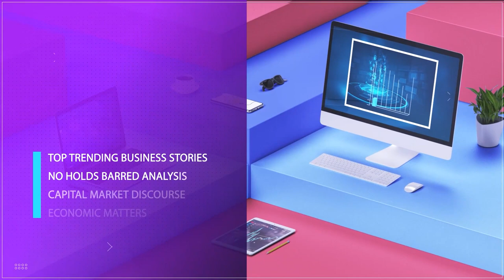Frootify NG Shares Insights On Potential Challenges And Opportunities For Investment In Health Tech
The utilization of digital health tools is playing a crucial role in alleviating the strain on Nigeria's healthcare workforce and enhancing patient outcomes. With its substantial population, Nigeria faces a significant disease burden, resulting in a high demand for healthcare services.